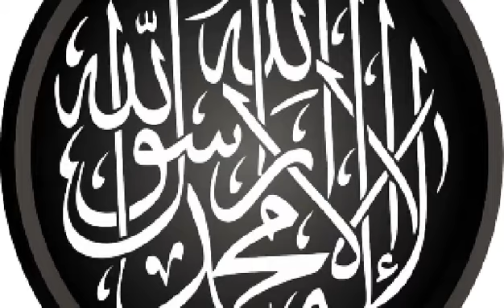Jundullah - archer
Sunnah memanah